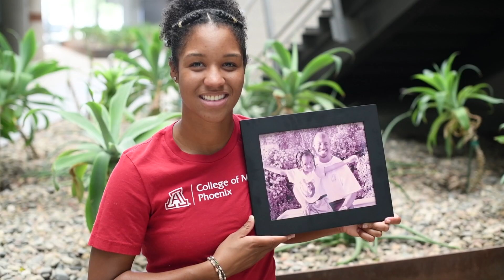White Coat Scholarship 2018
We are pleased to announce that Analissa Cox, second-year medical student and graduate of the College's Pathway Scholars Program, is the first recipient of the White Coat Scholarship!

She was awarded $9,600 to put toward her medical education.

Thank you to everyone who supports our medical students on their journey toward an MD!